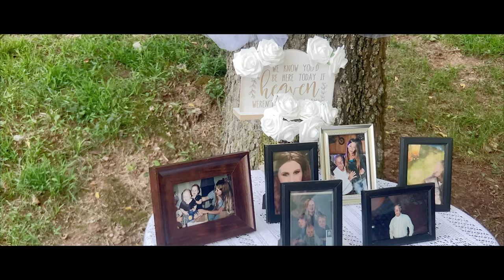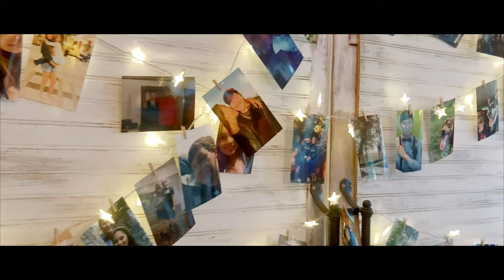Bride Lost Her Father & Groom Lost His Mother, Emotional Wedding Vows | Stella Springs